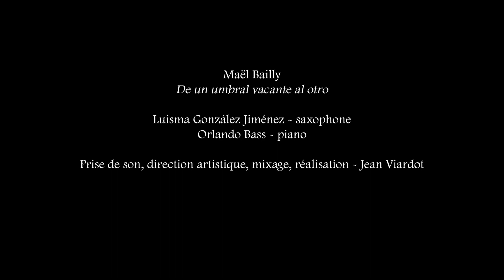De un umbral vacante al otro (Maël Bailly) - Luisma González y un músico vacante...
"De un umbral vacante al otro" para saxofón soprano y músico vacante al alcance (2020) del compositor Maël Bailly. Pieza dedicada a Luisma González Jiménez.

"El tempo de esta pieza, vivaz y estable para los valores cortos (corcheas, semicorcheas), debe relajarse repentinamente en los valores largos (blancas, redondas, cuadradas). Los valores intermedios (negras) son libres, acogen la elasticidad entre estos dos estados rítmicos. El conjunto tiene el carácter de un rubato chispeante. El último compás, donde el saxofón es interrumpido por un instrumento, es confiado a un "músico vacante" que se encuentra ahí por las circunstancias. Puede ser cualquier instrumento. De modo que, para cada actuación que implique, para esta medida, un nuevo instrumento, se invita a los intérpretes a pedir al compositor que escriba un nuevo último compás para esta nomenclatura. También pueden escribirlo ellos mismos o pedírselo a otro compositor. Por tanto, esta partitura está destinada a extenderse, con cada nueva interpretación, proponiendo un final alternativo." Maël Bailly.

Saxofón soprano: Luisma González Jiménez.
Músico vacante: Orlando Bass.
Grabación, dirección artística, mezcla, realización: Jean Viardot.
Grabado en el Conservatoire National Supérieur de Musique et de Danse de Paris el 16/05/2021.